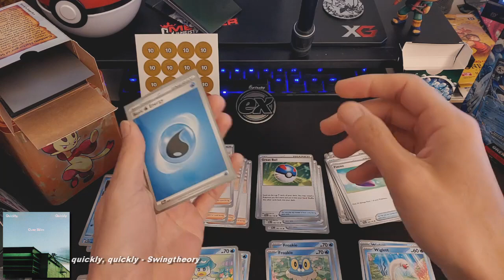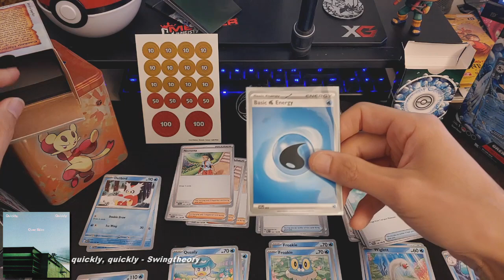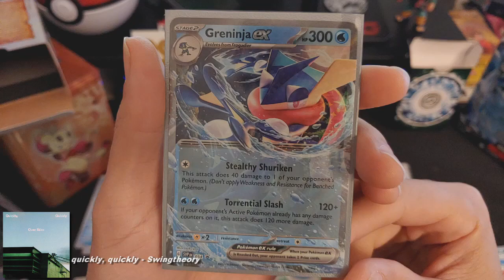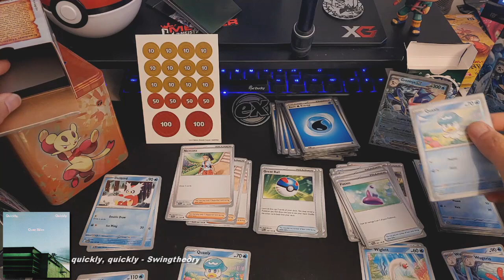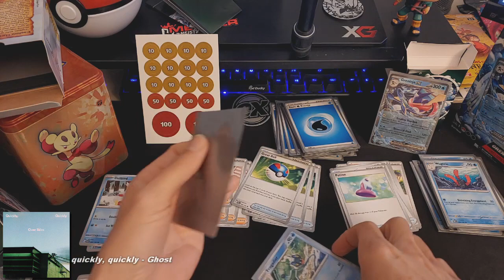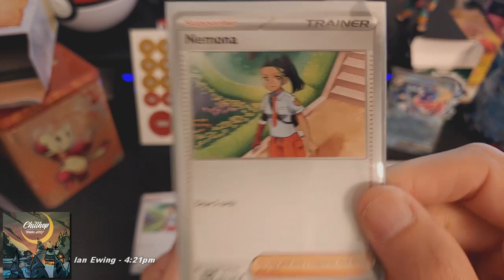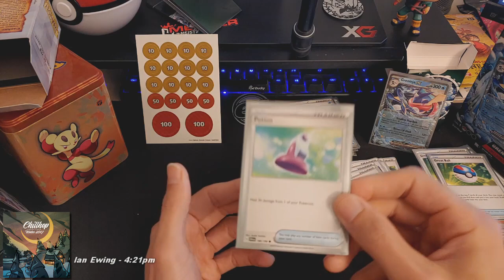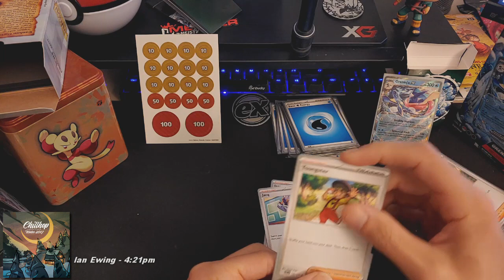Sleevin' and chillin' Greninja EX Battle Deck | Cards & Music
I thought it would be fun to record sleeving the Greninja ex battle deck with some of my favorite tunes.

00:00 quickly, quickly - Swingtheory
03:48 quickly, quickly - Ghost
06:18 Ian Ewing - 4:21pm

*All music purchased on bandcamp

!Welcome to CardBug!

This channel will be covering all things related to the trading and collecting card gaming realm and perhaps into tabletop games.  From opening booster boxes to deck building, game strategies, good and bad card sleeves and more.